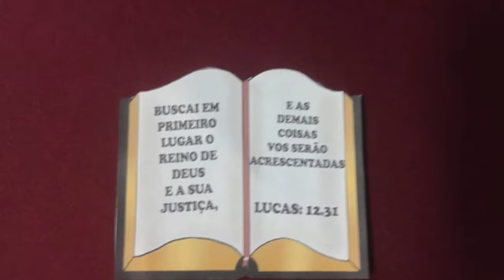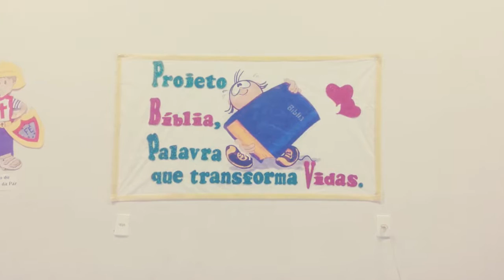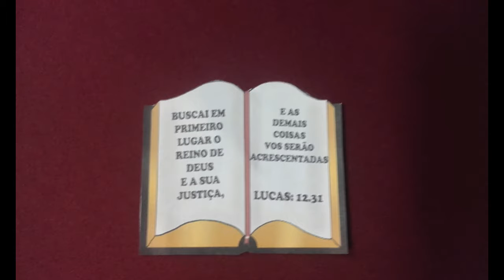Dia da Bíblia 30 de Setembro de 2016